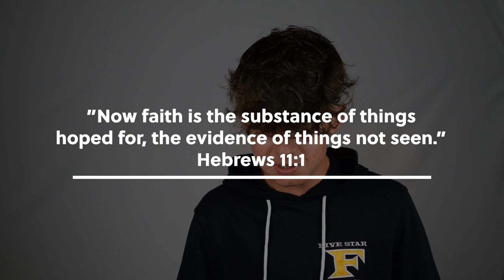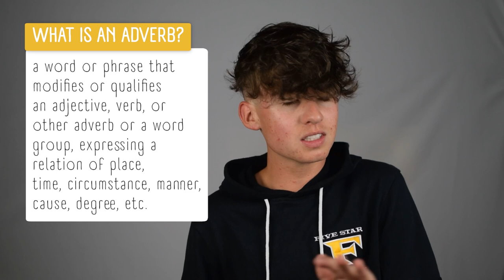Now Faith | Verse Of The Week | Zaiden Tiplady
Jesus is the person or being that modifies or qualifies a person, male, or female to be set free from all sin. Through one moment there can be eternal salvation, because of the blood of the lamb. "Now Faith" is a message where Zaiden Tiplady explains that God is a now God, He's a God that whenever we need Him, He'll be there in a moment! We don't have to hope for salvation, but we know that in a single moment our eternity is secure!

Chapters:
00:00 - Intro
00:24 - Baseball
1:18 - I'm hoping for it, but...
2:15 - Now Faith
3:59 - What is "Now Faith?"
5:27 - Jesus Qualifies Us To Be Winners!!!
6:51 - Sometimes Life Will Kick Your Butt
8:23 - Remember Paul & Silas
9:13 - What If We Had To Earn Our Eternities?
10:12 - Now; At The Moment God.
10:56 - The Sinners Prayer
11:32 - Closing